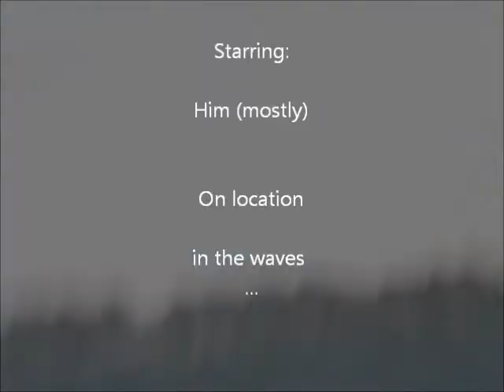Orlock Waves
Sea kayaking in waves